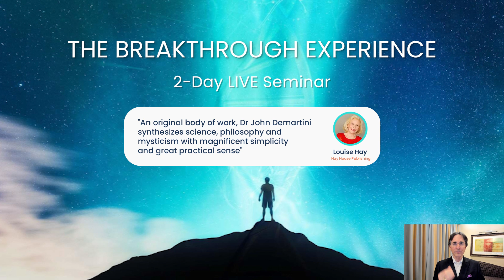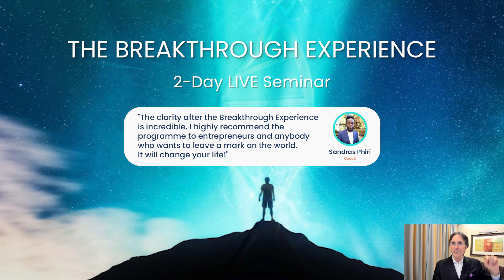The Healing Power of Unconditional Love | Dr John Demartini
About This Video:
We all have the healing power of unconditional love within us. But we sometimes unwisely believe that we can't be healed. If we want a more complete and lasting healing, we must take a step beyond what we can merely see or touch, and listen to the inner wisdom of our hearts and souls as well. Learn how this inner wisdom, expressing itself through gratitude and unconditional love, is the most powerful healing force there is.

Prefer to read the article?

⌚ TIME STAMPS:
00:00 - Intro
01:29 - Deflective awareness
04:35 - Activating sympathetic, parasympathetic
08:33 - Wellness and illness
11:40 - Feedback from the body
14:00  Judgment and emptiness
16:02 - Brain, love seeking organ
18:23 - Values and prioritizing your life
22:29 - The Breakthrough experience